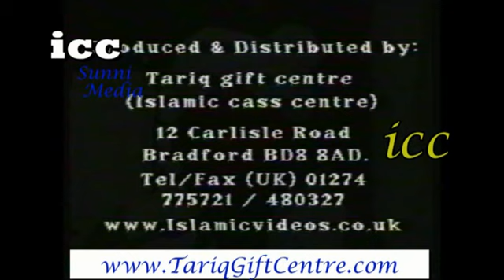Pir Syed Naseer-ud-Din Naseer Shah Gholarvi|Shaane Auliya|Manchester 2002..Part 1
Urs Ghouse Paak at Faizan Islam Centre Manchester 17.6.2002
Mohammed Younis
Tariq Gift Centre - ICC
12 Carlisle Road
Bradford
West Yorkshire
BD8 8AD